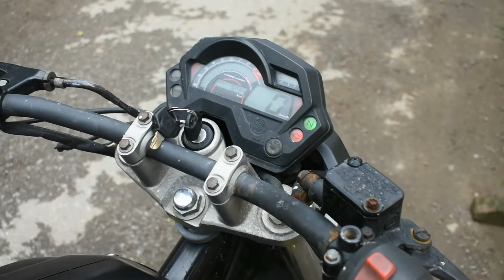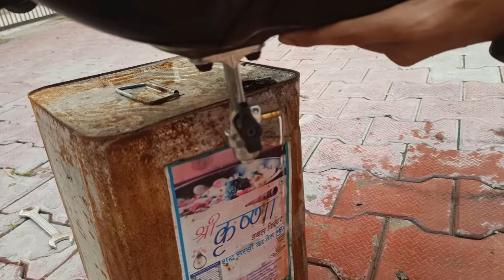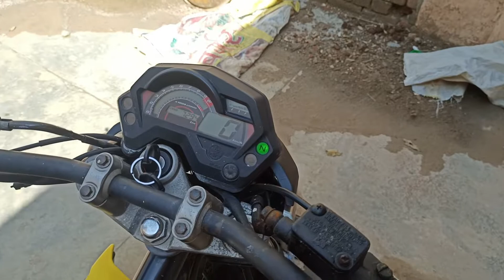How to Buy & Check Any Second Hand Bike | ye galtiya aap mat krna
Hello dosto,
Is video me hum aapko btyege ki purani bike lene se phele kin kin baato ka dhyan rakhna chiye
video ko pura dekhe dosto aur
Jo bhi aapko puchna ho vo comment section me jarur likhhe

Things to remember before purchasing second hand bike.

1. Check Body of Bike
2. Suspension leakage
3. tyres condition
4. starter motor
5. engine extra sound
6. engine smoge
7. gear shifting
8. Handling
9. disc brake
10. running sound

Ajao Sara 👇🏻

How to Buy second hand bikes
how to check second hand bike
how to check problem in second hand bike
purani bike kaisa kharida
how to change fuel tap of bike
how to repair a bike